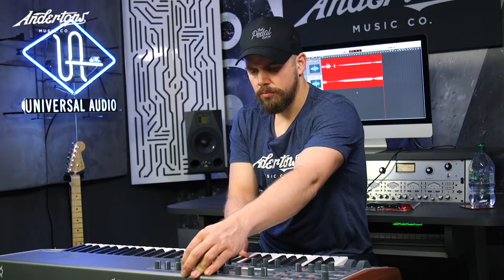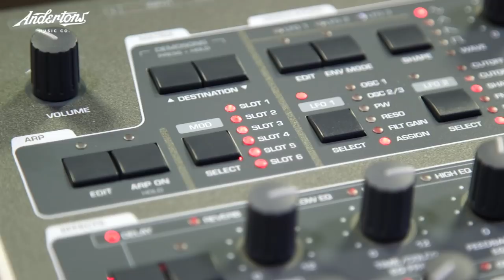The Access Virus TI2 - Awesome Sound Engine with Tonnes of Presets!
Jack checks out a vast range of patches on the Virus TI2.